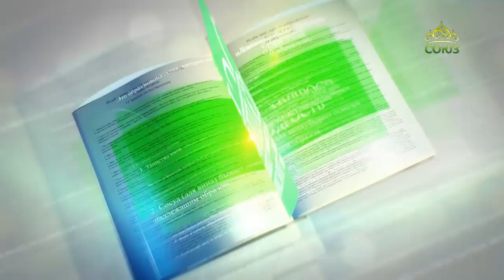Читаем Добротолюбие. 3 октября. Священник Константин Корепанов